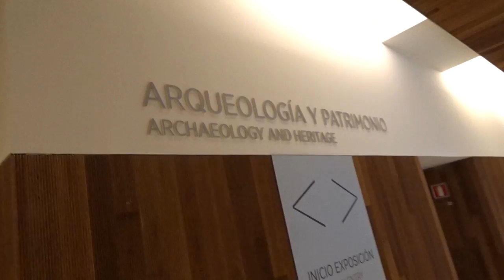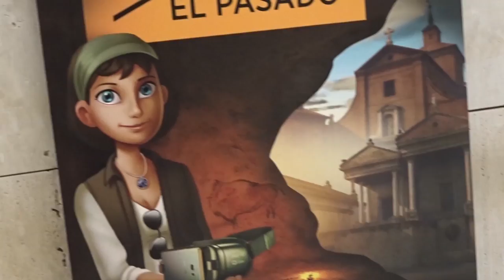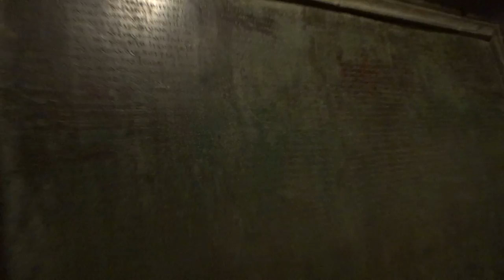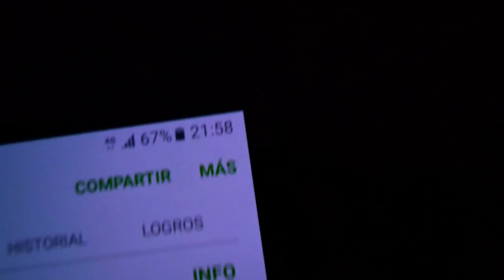TurismoExtremo: ¡Conocemos a Lucy!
Este día por Madrid lo usamos para enseñarle a Jhaby más cosas de Madrid que no ha visto (ni yo), vamos a un museo, conocemos muchos nuevos lugares y bueno... ¿nos acompañas?
Este vídeo se ha hecho con 73 clips de vídeos totales (73).